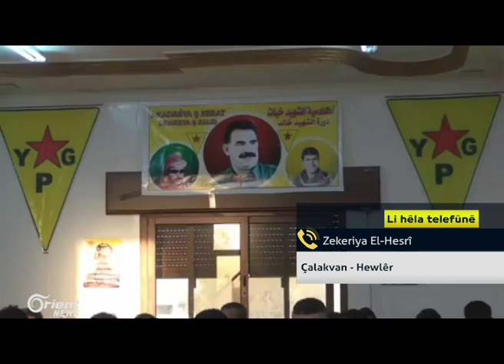Zekeriya El-Hesrî - Çalakvan - Hewlêr